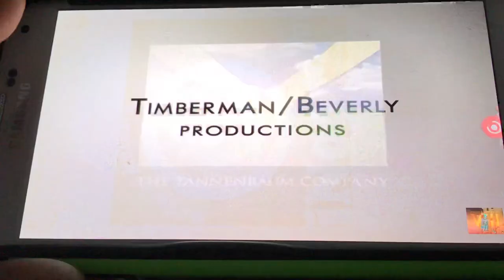The Tannenbaum Company/Timberman/Beverly Productions/CBS Television Studios